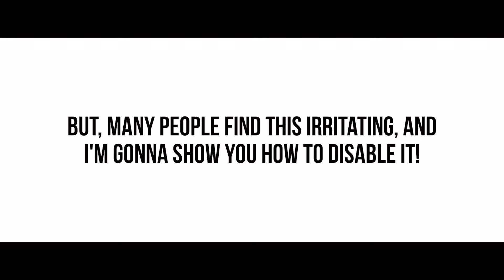What are PRE-EDITS and HOW TO DISABLE THEM! (Fortnite)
In this video, you will learn about Pre-edits in Fortnite, what they do, and how to disable them in the new Fortnite feature.
Use code "Pokey_YT" in the item shop to support me!

Pokey's Fortnite Tutorials is a YouTube channel. I do Tutorials, Tips and tricks, Weapon Analysis, Fortnite Storyline videos, and Daily Fortnite item shop videos.